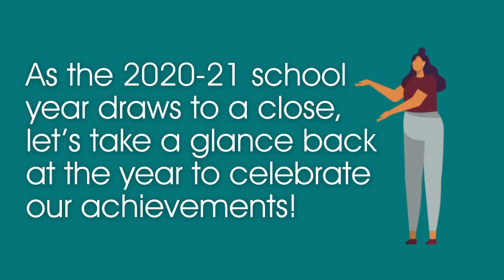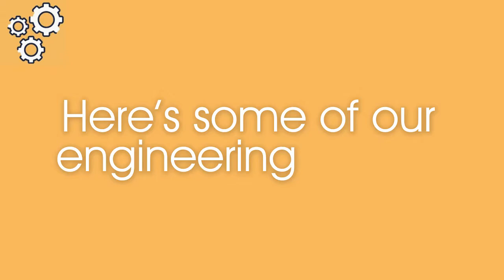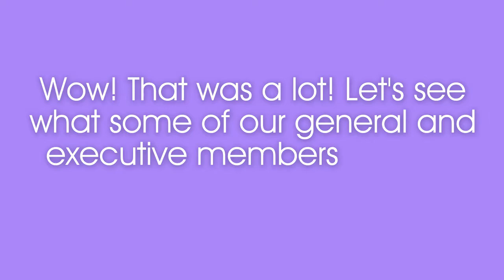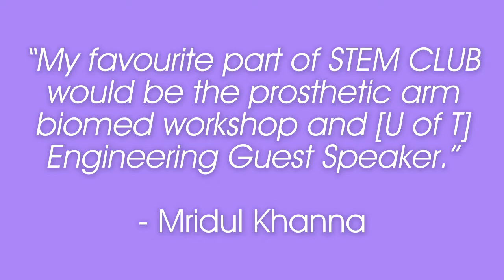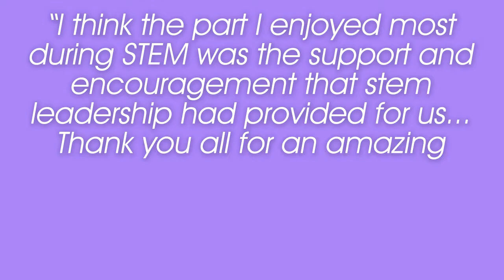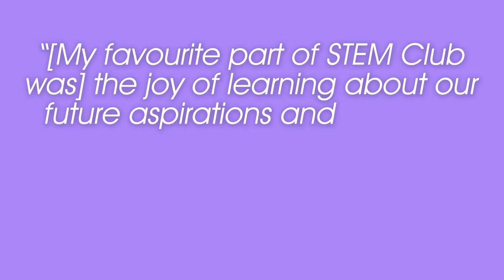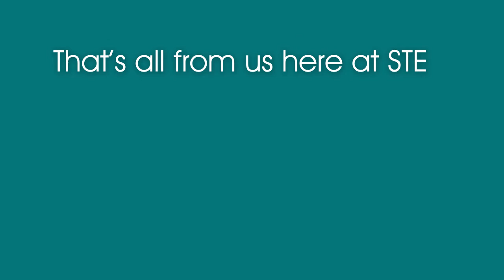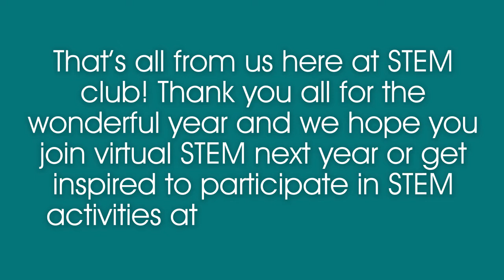2021 End of Year Recap - STEM Virtual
Thank you everyone for a great year with STEM Club! Here is a recap of all our achievements this year. We hope to see you all next year and congratulations to those graduating. Have a great summer!